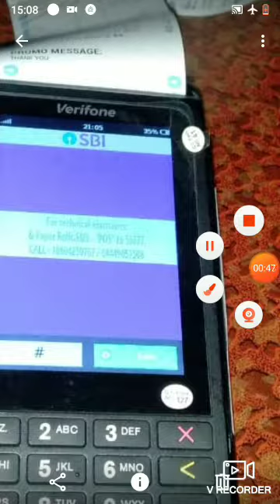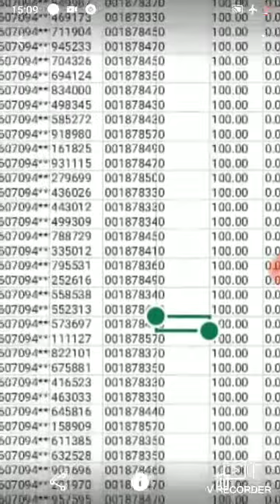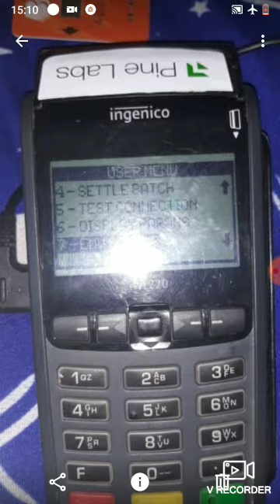mpos machine mini ATM verifone / pine labs SBI Par swift 💯 - 4 Rs Bengal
Verifone SBI ATM 5000/,

Par swift 💯- 2000 RS commission 4 RS
All card acknowledge receipt Tangshan

Call Bengal or Hindi language
Or group this link Verifone SBI ATM 5000/,